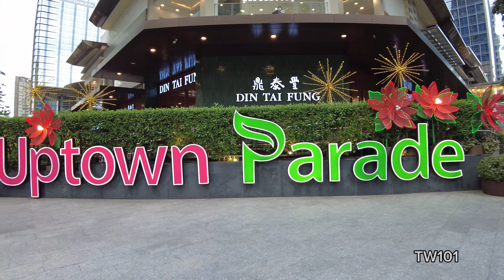BGC WALKING TOUR 2024 | WORLD CLASS CITY IN THE PHILIPPINES | BONIFACIO GLOBAL CITY | 4K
Enjoy a virtual walk in the most modern city in  the Philippines - The Bonifacio Global City (BGC).

00:00 - 9th Avenue
21:38 - 11th Drive
22:30 - Lane C
24:50 - 34th Street
26:28 - Lane D
27:18 - Lane S
28:58 - 9th Avenue
30:49 - 3rd Street
34:22 - 7th Avenue

Your subscription is really appreciated from my heart.